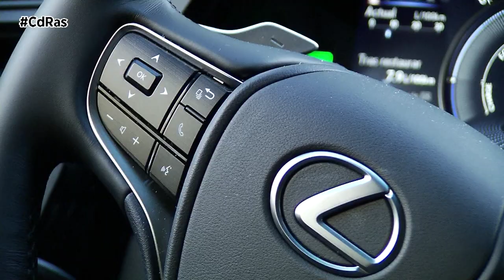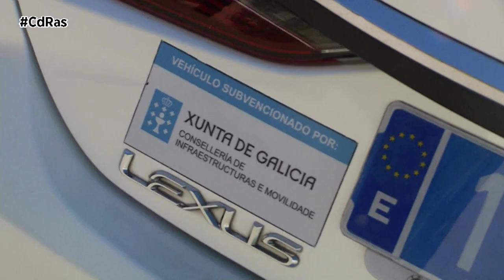LEXUS ES 300h TAXI HIGHLIGHTS & ACTIONS | By CdRas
En esta ocasión hemos querido traeros una prueba un poco especial, se trata de la berlina híbrida de Lexus, el ES 300h , una motorización y unas carecteristicas premium que están poniendo en serios apuros a las berlinas alemanas destinadas al sector del taxi.

Es que con la inminente llegada de las zonas de bajas emisiones no queda otra que actualizarse y el gremio taxista lo tiene claro.  Este modelo concreto que hoy os presentamos destaca al ser la berlina más popular de Lexus, que atrae tanto a particulares como al gremio del taxi. Parte del atractivo de este modelo radica en su nivel de confort y comodidad, líder en la categoría, y la sencillez de uso es la principal característica del nuevo sistema multimedia del ES.

El nuevo ES ofrece un nivel superior en el ámbito de las berlinas ejecutivas, en cuanto a diseño, rendimiento y lujo. Los usuarios descubren que el diseño de esta berlina ejecutiva ha evolucionado, y que ahora tiene una imagen aún más moderna. Impulsado por la tecnología híbrida autorrecargable Lexus de cuarta generación de la marca de lujo, el ES 300h tiene unas emisiones considerablemente inferiores a las de las motorizaciones convencionales. En el interior, los conductores podrán disfrutar de una factura artesana de gran calidad, nuevos materiales y colores y una nueva pantalla táctil multimedia de 12,3 pulgadas, más intuitiva y en una nueva posición para un funcionamiento más sencillo.

Exteriormente, el ES300h presenta la parrilla característica de Lexus. El menor número de barras verticales y el conjunto de componentes en forma de L conforman una imagen más audaz y desenvuelta. El diseño interior revisado de los faros frontales, transmite una mayor nitidez y una mayor funcionalidad.

En su interior, la pantalla se ha adelantado 112 mm y se ha inclinado 5 grados más hacia la posición del conductor; ahora, además, es totalmente táctil. Adoptado de la berlina insignia LS y con un patrón en forma de L, el reloj analógico confiere una sensación premium al habitáculo del ES. Presenta nuevos controles, que ahora están reposicionados y rediseñados para un manejo más sencillo. El cuadro de mandos ofrece una nueva imagen, disponible en negro piano, con detalles metalizados en el panel del aire acondicionado.

En Galicia, Lexus Breogán también lo tiene claro y apuesta con este modelo para un sector que sin duda ya lidera su otra marca con Toyota, pero el taxi premium apuesta claramente por Lexus.

En CdRas charlamos con un autopatrono del taxi que lleva ya doscientos mil kilómetros con este modelo y nos cuenta y hace saber sus impresiones